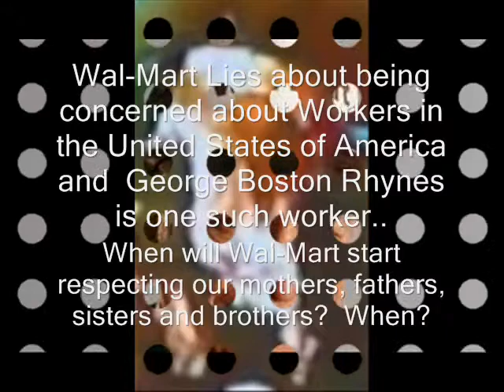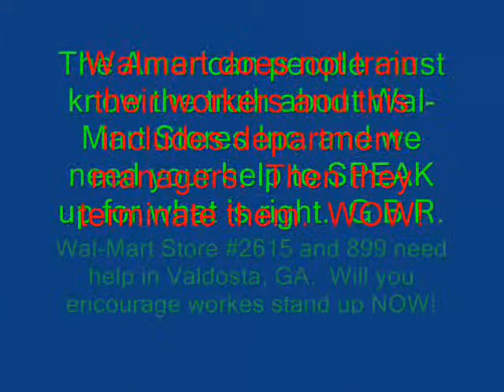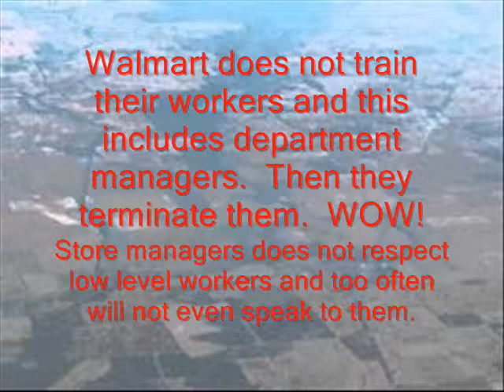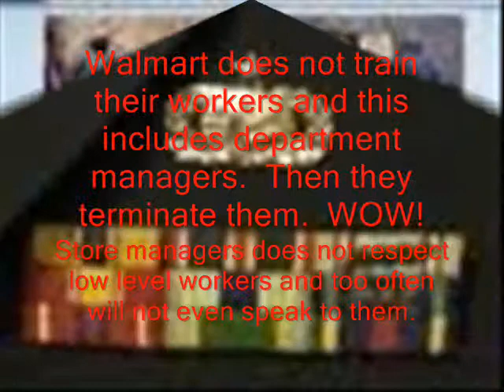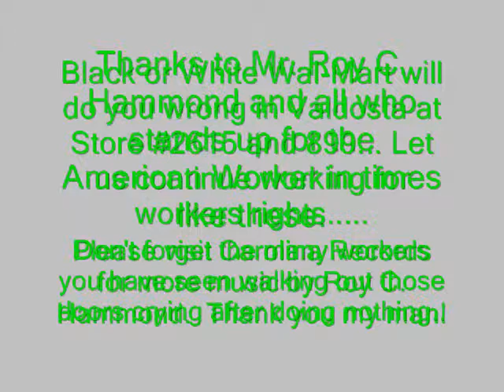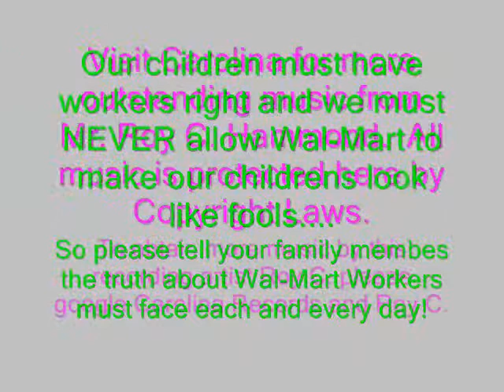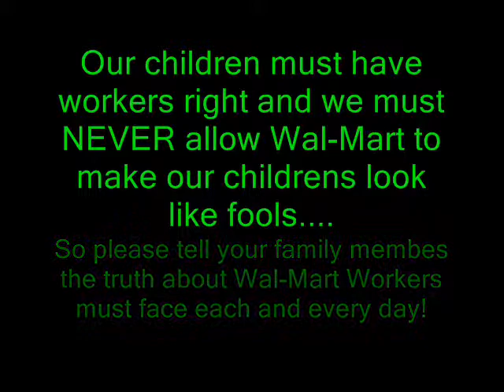Walmart Manager after 5 Years and still kicking it......for workers.